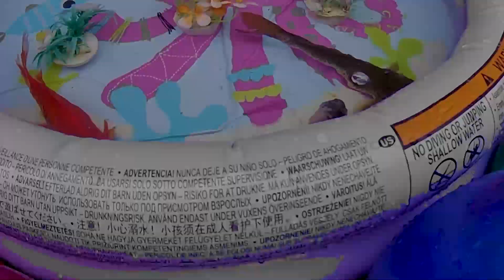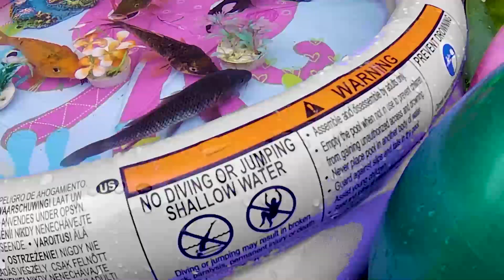Colorful Surprise Eggs, Cow, Octopus, Dinosaur, Duck, Love Bird, Owl, Squirrel, Truck, Thomas train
Find Colorful Surprise Eggs, Cow, Dinosaur, Duck, Octopus, Love Bird, Owl, Squirrel, Truck, Thomas train